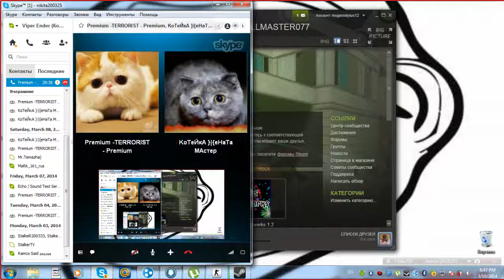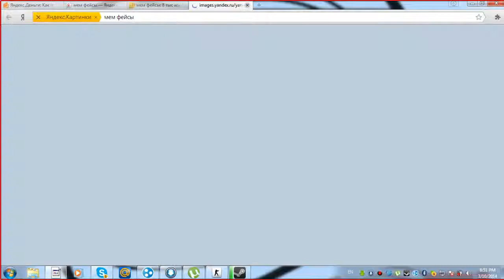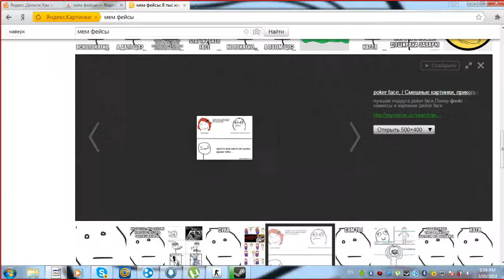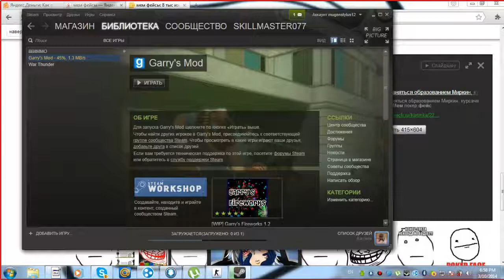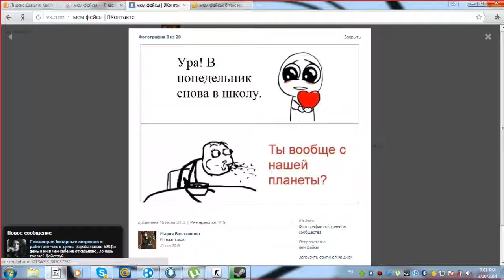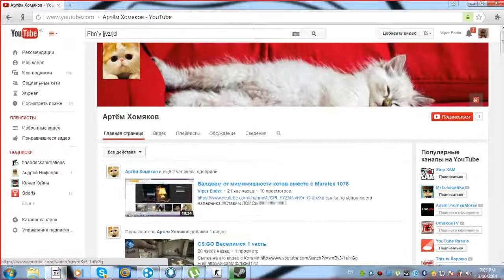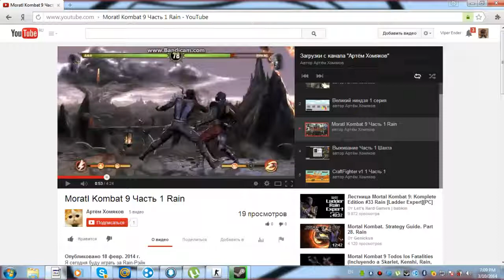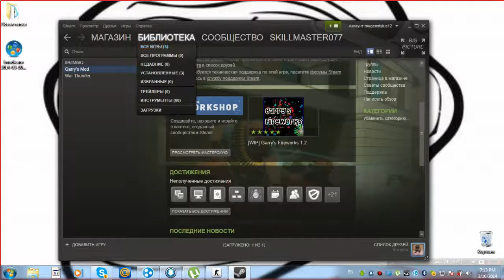Я купил Garry`s mod 13!!!!!!!!!!!!!!!!!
-ссылка на канал моего ДРУГА!СТАВИМ ЛОЙСЫ!